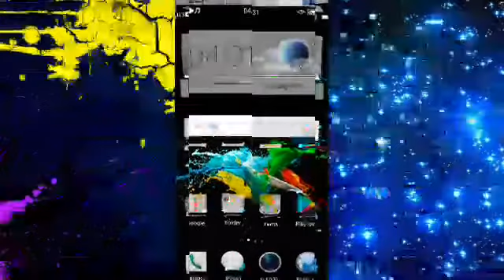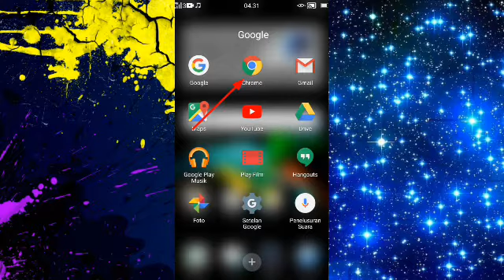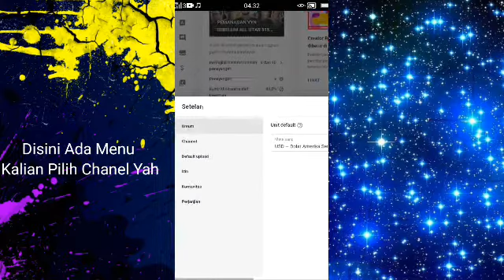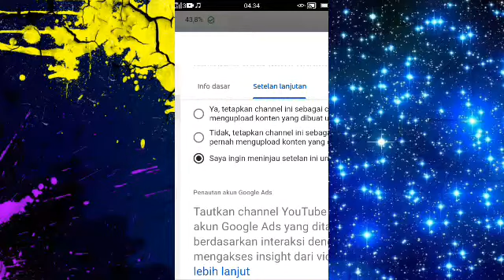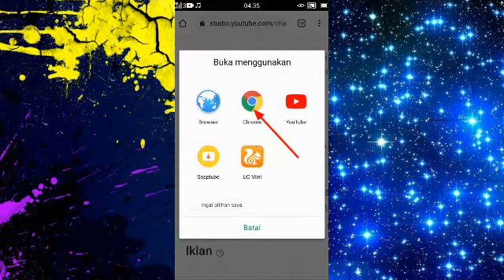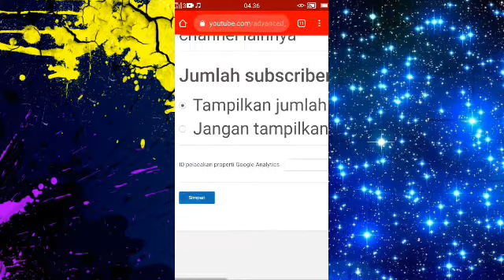Setting Youtube Baru Buat Youtuber Pemula Auto Banyak Viewrs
Jadi Vidio kali ini saya akan mengasih tau ke teman teman cara setting channel YouTube, manfaatnya banyak teman teman jadi selain memudahkan mendapat viewer dengan mensetting channel YouTube juga memudahkan kita untuk tidak mengedit ulang bagian yang sudah kita isi di dalam default upload,
contohnya:
Judul
Diskripsi

Saya sangat menyarankan buat kalian yang baru bikin channel YouTube agar mensetting cara seperti yang saya jelaskan,
Selamat mencoba 🙏

Lagu Dj Bad Liar No Copyright

Like jika Vidio ini bermanfaat
Dan Abaikan jika Vidio ini tidak bermanfaat,
Komen di bawah jika ada pertanyaan, reques juga boleh, barang kali teman2 ada yang membutuhkan cara yang sedang kalian butuhkan

Terimakasih yang sudah berkunjung ke channel saya